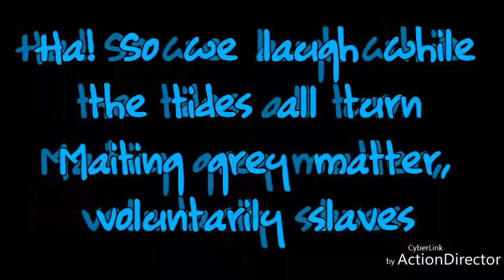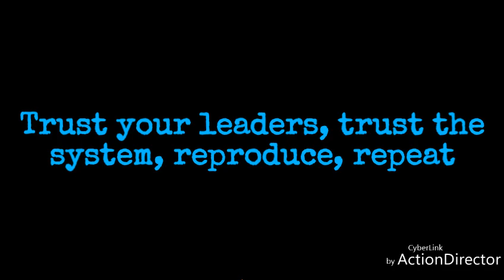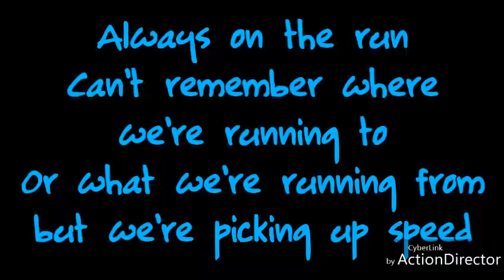Arch Enemy - The Race (Lyrics)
-Maded by ActionDirector

•Lyrics are in video and here:

I heard there was a place where we're all one race
Color, gender, age never could dictate
I saw there was a time when we valued all life
Nobody oppressed, everyone had rights
Suddenly
In an age where the distance between us is binary
All we see
Is an internal war, friendly fire in the sky and respect on the floor

Constricting like a heart attack
A mythomaniac on the loose in the streets
Blood boiling with the burning heat
Of caustic defeat, now there's no turning back

Ha! So we laugh while the tides all turn
Maiting grey matter, voluntarily slaves
Always searching for the one real truth
So we can misconstrue it to suit our needs

Ingesting, operant conditioning
Divine contamination, like lye on flesh - it stings
Trust your leaders, trust the system, reproduce, repeat
Never question authority, never suspect deceit

Can't remember where we're running to
Or what we're running from but we're picking up speed
All the books and broadcast? Jettison!
Without their burden true ethics are freed
Extract the labels that lobotomize
And you'll realize we are all one
Fly or swim, fur or skin
We're alive! Abolitionists rise!

Of caustic defeat, now don't go turning back